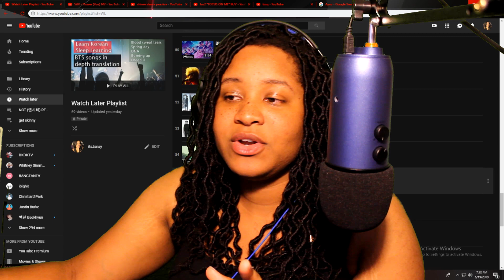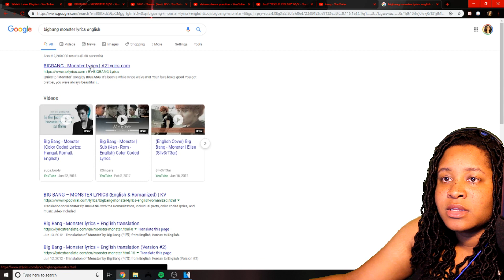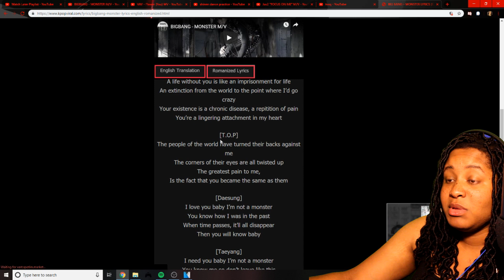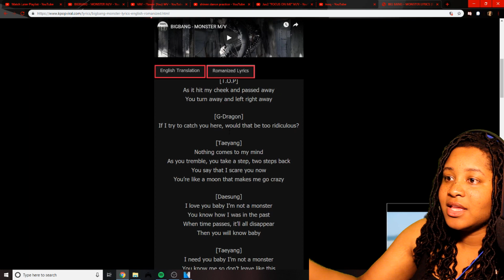REACTION TO BIGBANG - MONSTER M/V